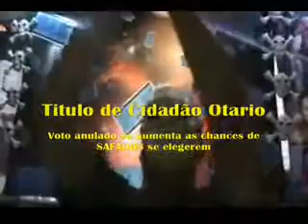VPR DV 17 Operação Lava Voto Sr Ninguem Prefeito de Ribeirão Preto